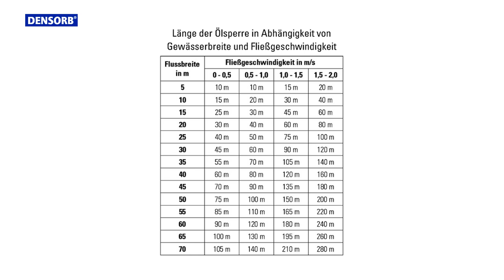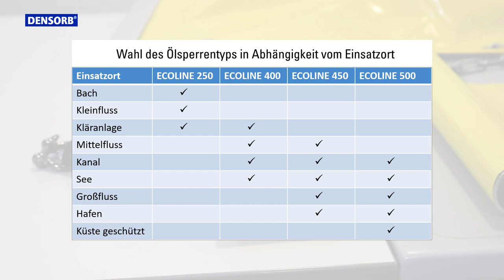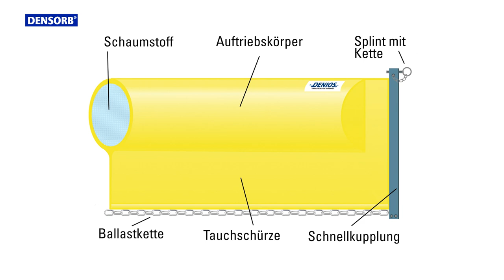Lehrvideo - DENSORB® Ölsperre ECOLINE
Unser Ölsperren-Experte erläutert Ihnen den Aufbau und die Anwendung der verschiedenen Systeme sowie die Grundlagen zum fachgerechten Einsatz von Ölsperren.

Die Ölsperre ECOLINE von DENSORB® ist eine klassische passive Ölsperre, bestehend aus Auftriebskörpern, einer komplett wasser- und öldichten Membranhülle, einer Tauchschürze sowie weiteren praktischen Sicherheitsfeatures. Dank integrierter und einfach bedienbarer Schnellkupplungen aus Aluminium können die Systemkomponenten Ölsperre, Verteilerstück und Endstück miteinander verbunden werden. So können beliebig viele Ölsperren bedarfsgerecht aneinander gefügt werden. Die Ölsperre ECOLINE ist erhältlich in 11 Modellvarianten in optimierten Abmessungen und mit viel Zubehör für verschiedene Gewässertypen.